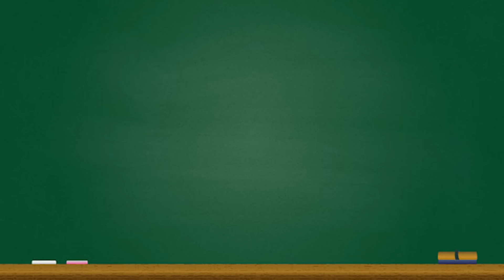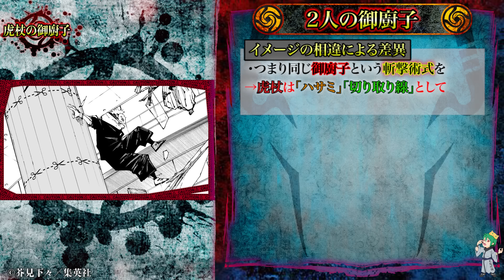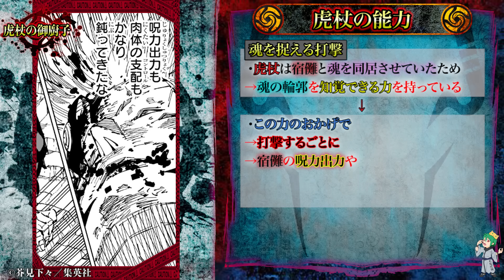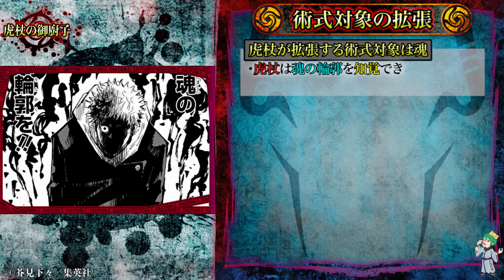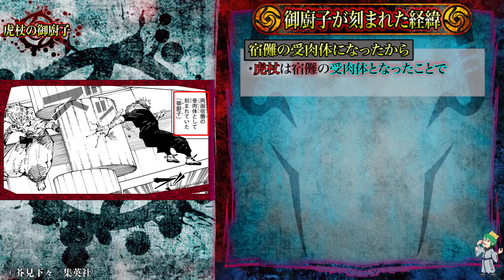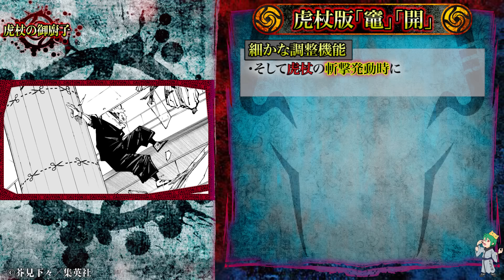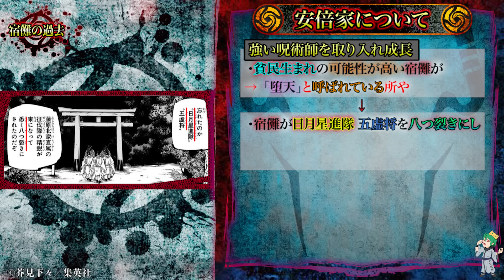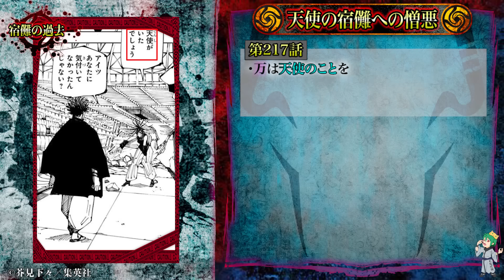虎杖ver｢竈｣｢開｣発動...虎杖の御厨子が更に覚醒...｢竈｣｢開｣は宿儺の弟の生得術式か...※ネタバレ注意【呪術廻戦】【やまちゃん。考察】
▼BGM&効果音
・Music is VFR
・MusMus
・DOVA-SYNDROME
・甘茶の音楽工房
・魔王魂